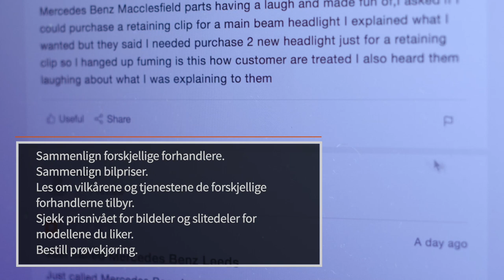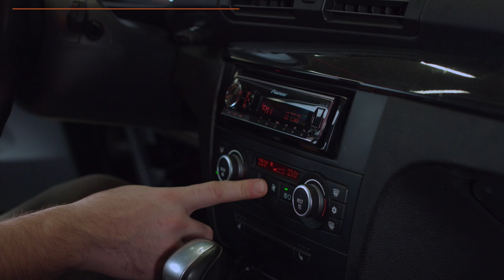Slik velger du bil | Tips fra AUTODOC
Det er viktig å ha noen klart definerte kriterier for vurderingen når du skal kjøpe en ny bil, slik at du finner en som passer perfekt.

I denne videoen får du noen tips om hva bør gjøre for å finne en bil du blir fornøyd med.

0:05 — 1. Bestem deg for om du vil ha en ny bil eller en som er brukt.
0:20 — 2. Lag en liste med flere biler du liker.
0:44 — 3. Hvis du bestemmer deg for å kjøpe en ny bil:
1:01 — 4. Vil du kjøpe en bruktbil?
1:17 — 5. Velg utstyrspakke.